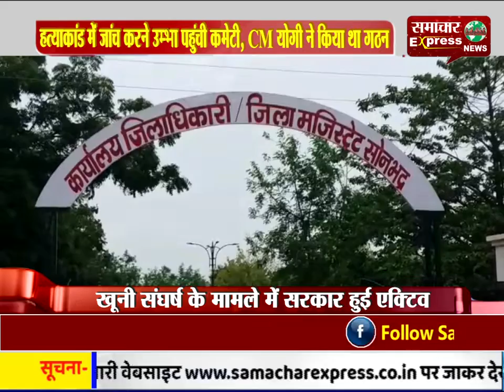सोनभद्र हत्याकांड में जांच करने उम्भा पहुंची कमेटी, CM योगी ने किया था गठन